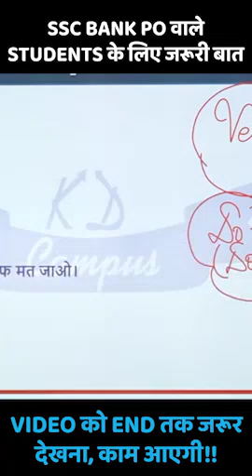एसएससी बैंक पीओ वाले छात्रों के लिए जरुरी बात !!